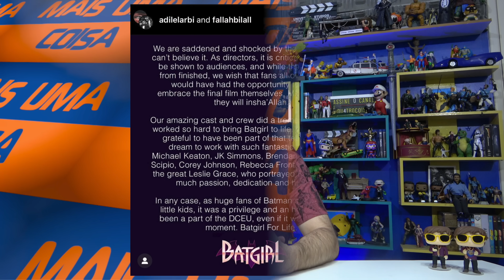PÂNICO NA WARNER! MAIS CANCELAMENTOS CHEGANDO! QUEM SERÁ O PRÓXIMO?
Pablo Peixoto do Qu4tro Coisas fala sobre a onda de cancelamentos na Warner Bros Discovery: ninguém está seguro! Carlinhos Brother está de volta reagindo à notícia!